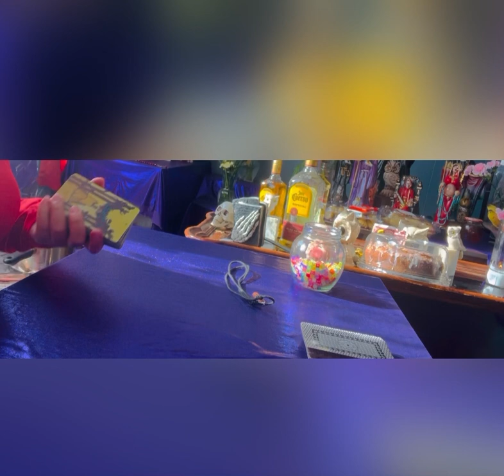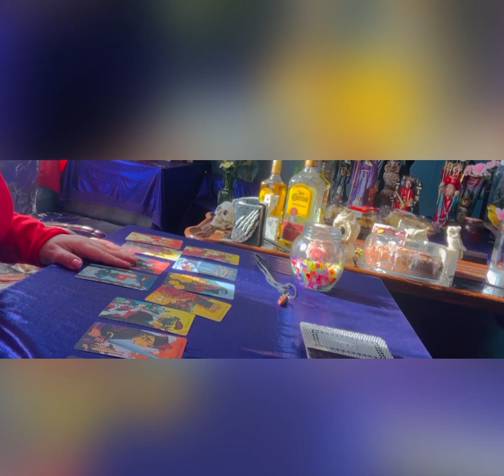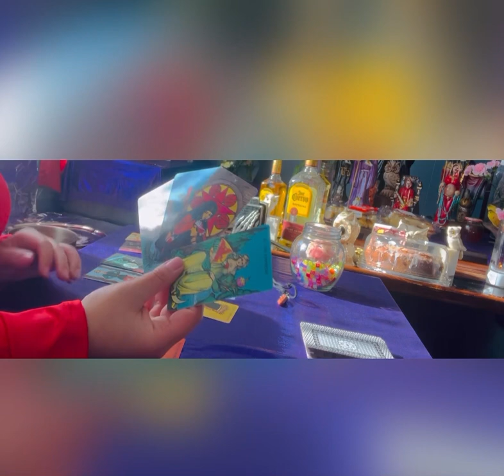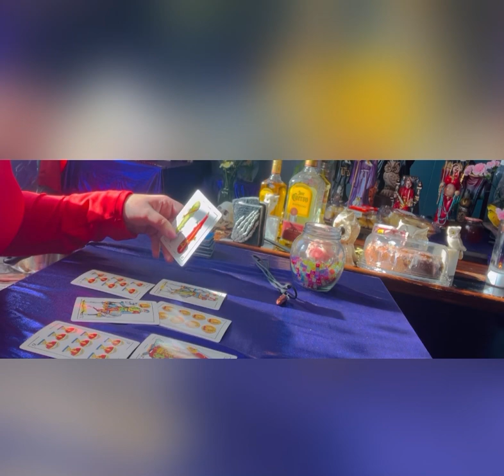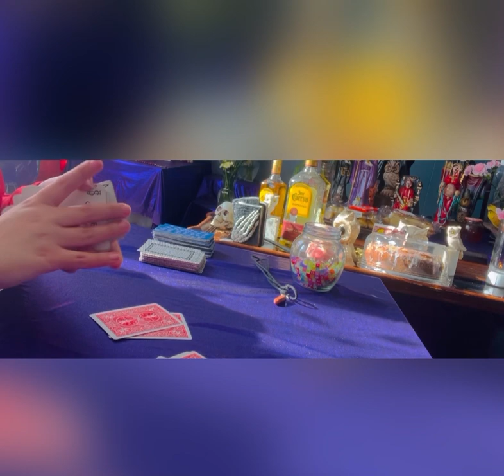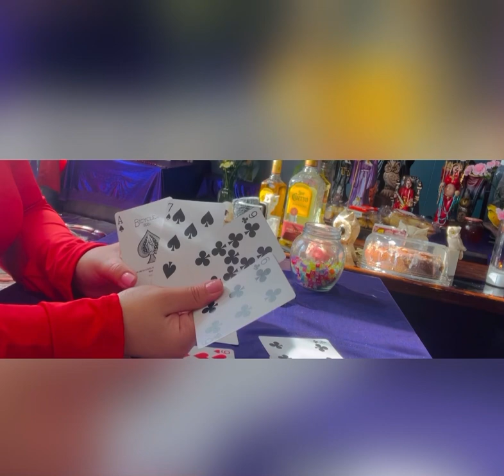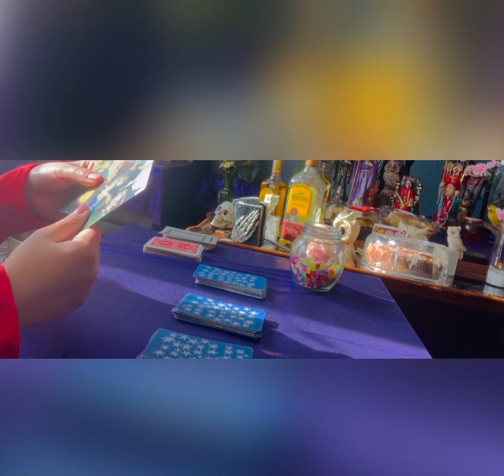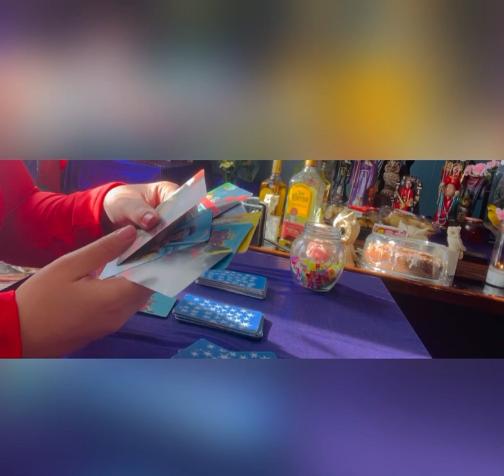Virgo♍️ lo que empieza como un juego se vuelve😱😯